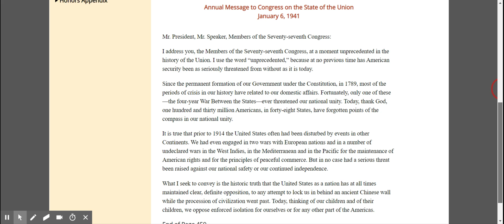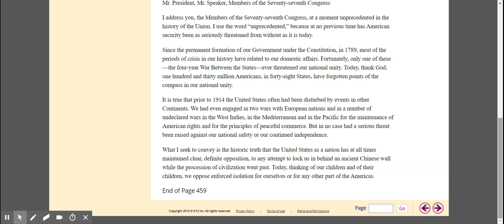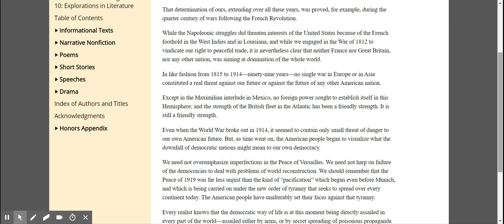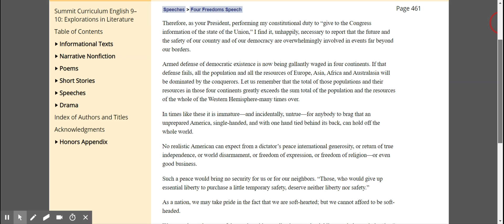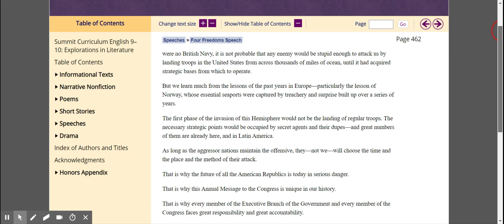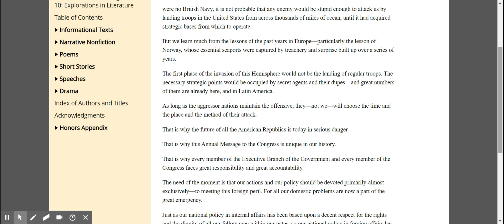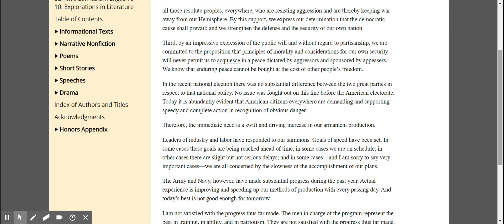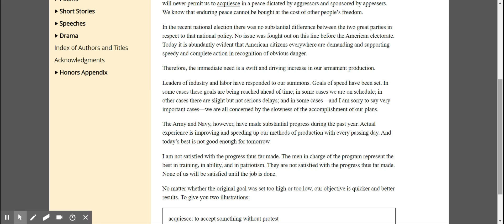Summit Curriculum English 9 10 Explorations in Literature Four Freedoms pg 459 Bottom 463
Four Freedoms pg 459-Bottom of 463